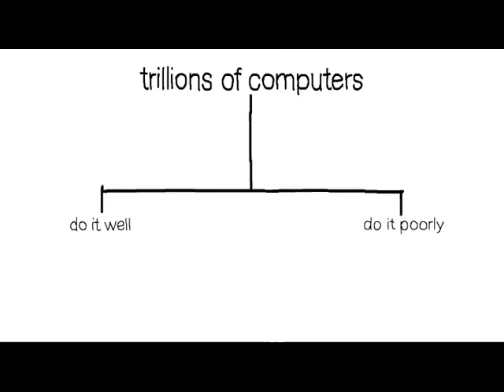MAYA's Pervasive Computing Practice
This film outlines MAYA's approach to pervasive computing and what it means to business.